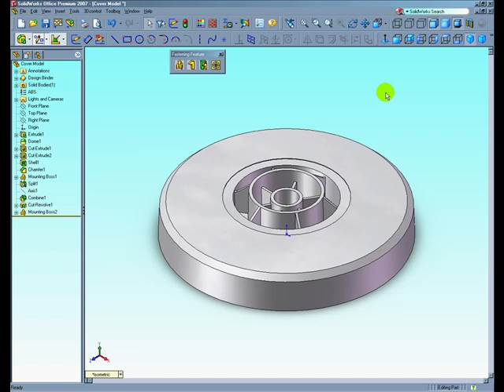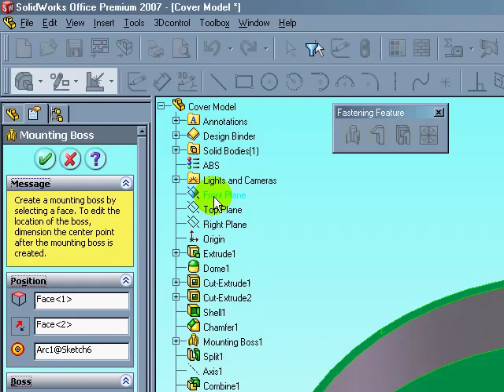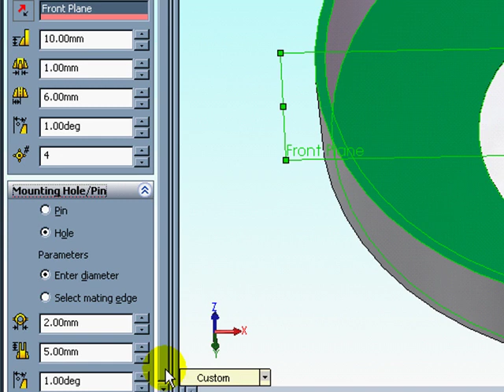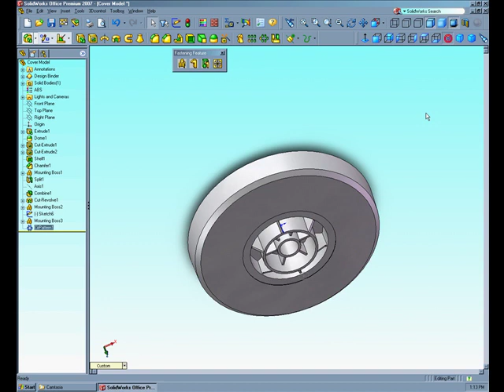How to Draw Mounting Boss in Solidworks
Create a variety of mounting bosses. Set the number of fins and choose a hole or a pin.